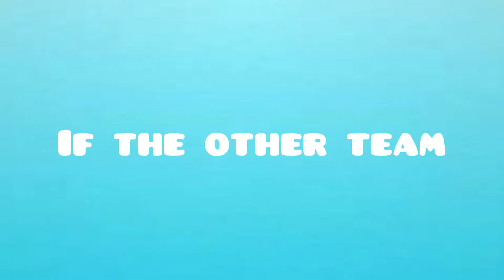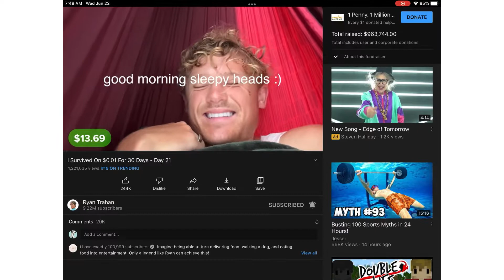Hive Bridge but Every Goal = $1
This vid was soooo fun to make but it did cost a lot of money because I’m not monetized soooo….